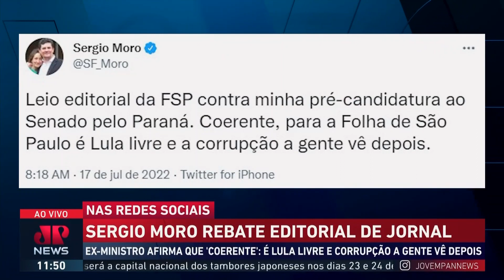Críticas de Sergio Moro a editorial de jornal são coerentes? Schelp opina | TOP 20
Sergio Moro usou seu Twitter para criticar a Folha de S.Paulo e citou que o jornal quer “Lula livre e a corrupção a gente vê depois”. As críticas são coerentes? Diogo Schelp analisa.